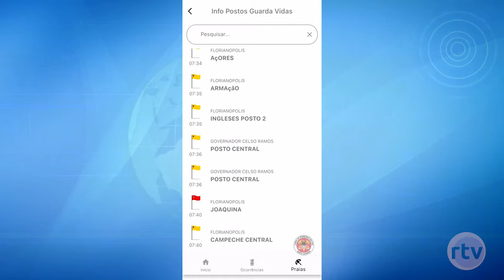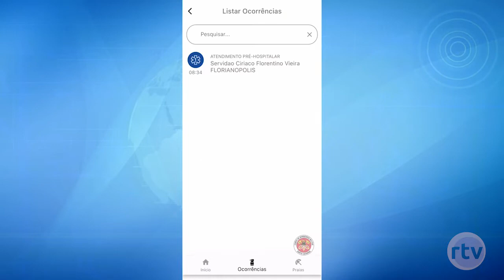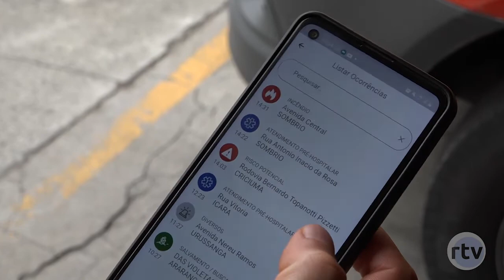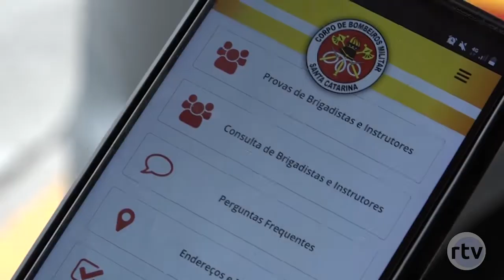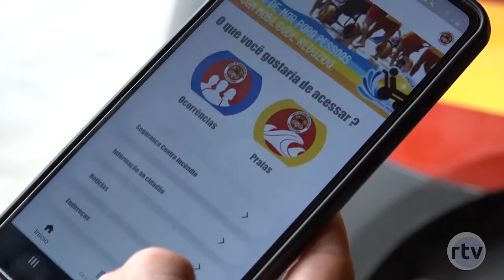Bombeiros de SC lançam novo aplicativo de serviços a comunidade